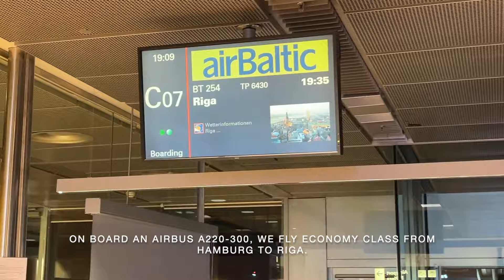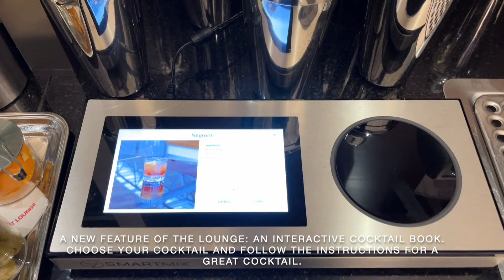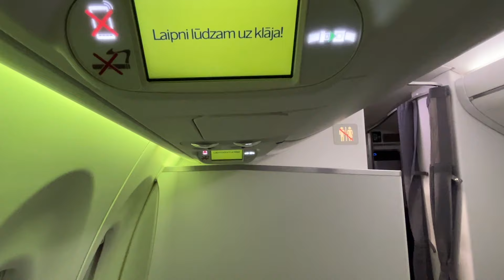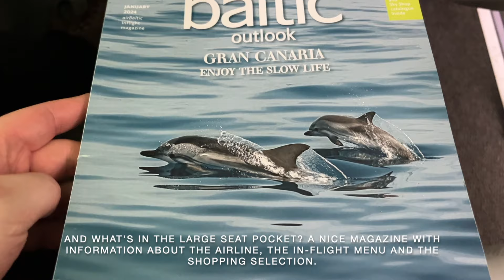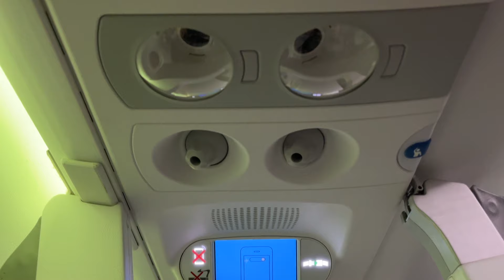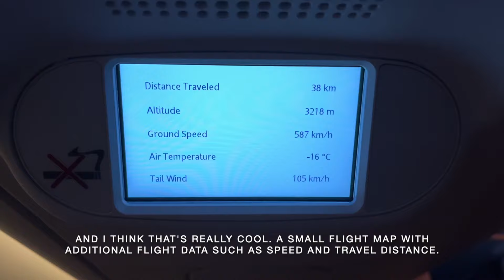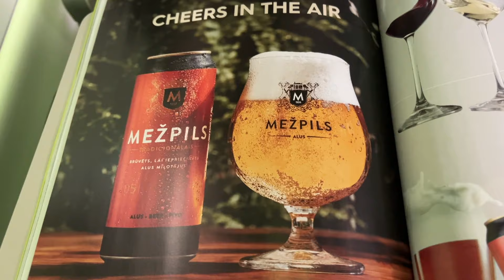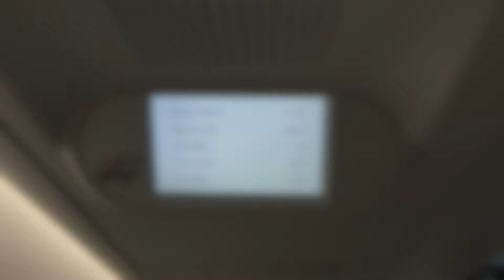airBaltic | Economy | A220 | Hamburg – Riga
Eine neue Fluggesellschaft für Tobi und unseren Kanal, ein neuer Flugzeugtyp sowie ein neues Land für Tobi. Es war eine Reise der Premieren. Was kann die lettische Fluggesellschaft auf der Kurzstrecke? Finden wir es heraus!

A new airline for Tobi and our channel, a new type of aircraft and a new country for Tobi. It was a journey of firsts. What can the Latvian airline do on the short-haul route? Let's find out!

DETAILS:

Airline: airBaltic
Flight: BT254, HAM - RIX
Aircraft: Airbus A220-300
Scheduled: 7:35pm - 10:15pm
Seat: 3A
Flight time: 1:26hrs